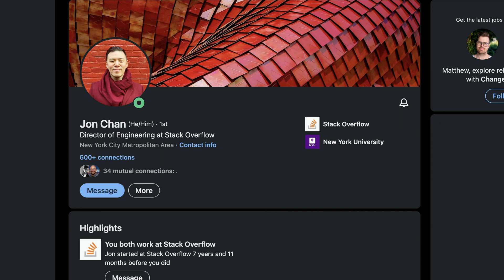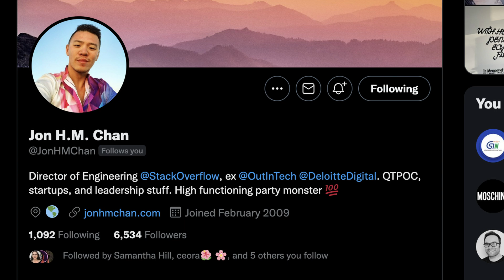How He Did It - Self Taught Programmer to Director of Engineering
Jon Chan is a self taught developer who worked his way from messing around with MySpace to Director of Engineering at Stack Overflow. He oversees the development of the public platform you all know and love.

Being a self taught dev is tough, so this video was a chance for a seasoned veteran to answer questions around how to become a self taught dev, how to stand out in the job market as well as the inherit advantages and challenges you might face as one.

Bento - Jon's workflow on how to become a self taught dev

0:00 Intro
0:43 How Jon Became a Software Developer
2:45 Standing Out As a Self Taught Dev
7:18 Getting a Job
10:17 Bias with Self Taught
12:12 Imposter Syndrome
14:50 Managing Self Taught Devs